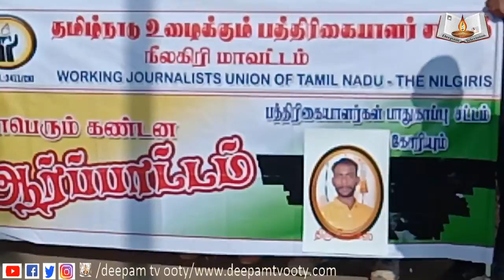தமிழன் டிவி செய்தியாளர் மோசஸ் படுகொலையை கண்டித்து உதகையில் பத்திரிகையாளர் சார்பாககண்டன ஆர்ப்பாட்டம்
தமிழன் டிவி செய்தியாளர் மோசஸ் படுகொலையை கண்டித்து உதகையில் பத்திரிகையாளர் சார்பாக கண்டன ஆர்ப்பாட்டம்